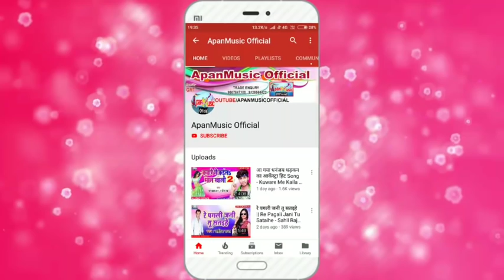गोरी तोहार चुनरी बा लाल लाल रे 2 || विकाश बेदर्दी || Gori Tohar Chunari Ba Lal Lal Re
Singer :- Vikash_Bedardi

Lyrics :-  Lakhindra Nirala